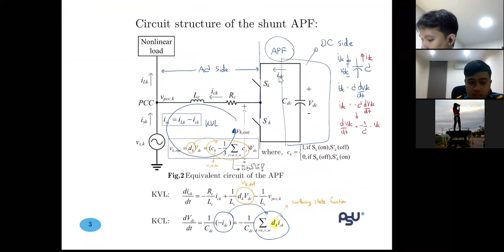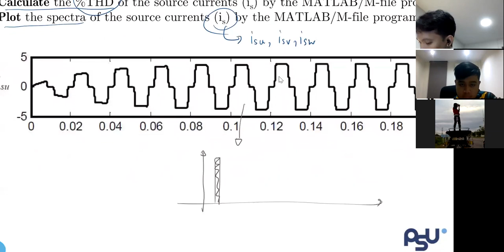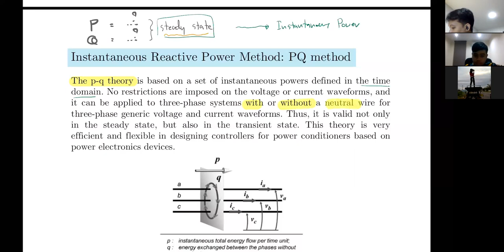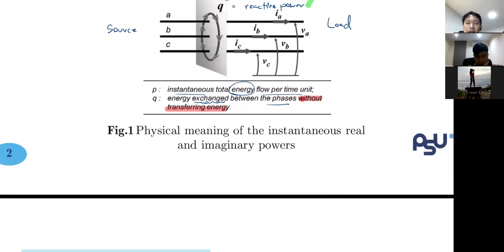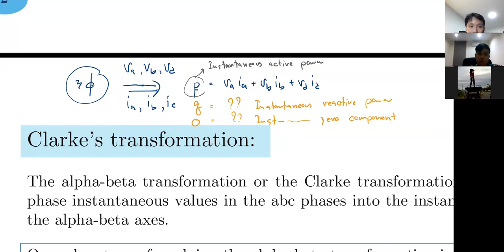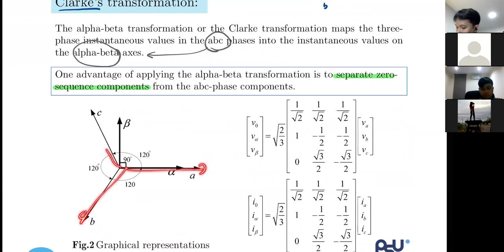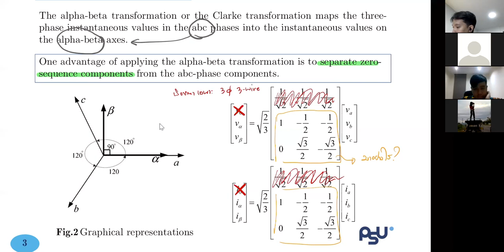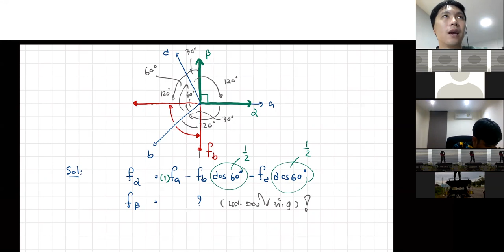210-581 SP1-Harmonic and Power Filter Design (Lecture#5)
Faculty of Engineering, Prince of Songkla University